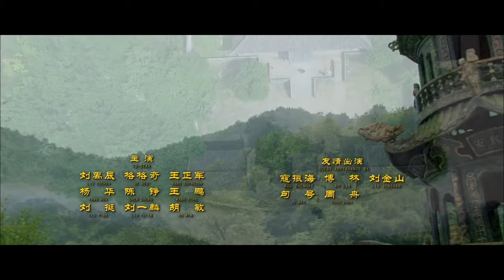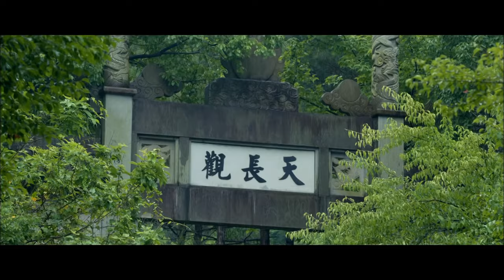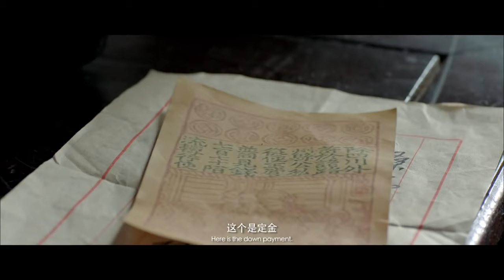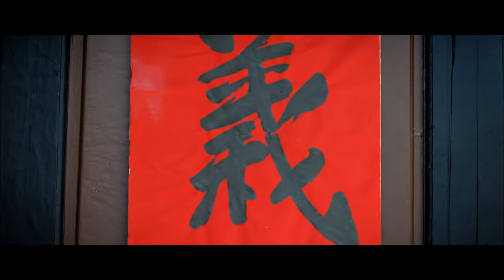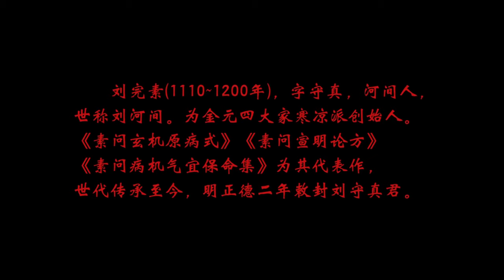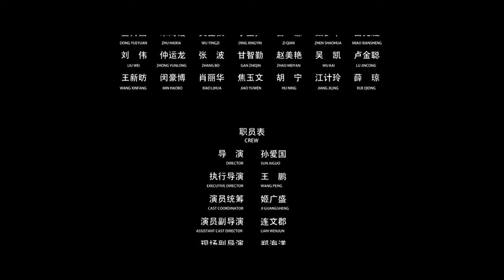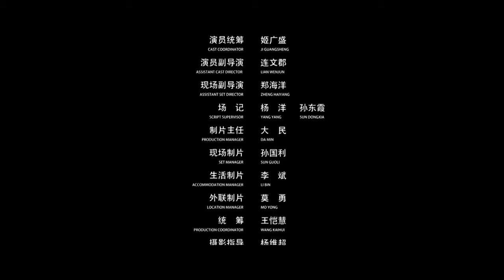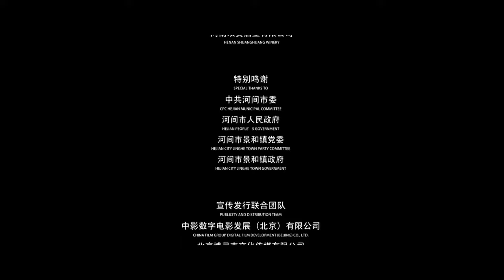Excellent Doctor from Hejian | Biography | History | Costume | China Movie Channel ENGLISH | ENGSUB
Synopsis:
Liu Wansu, a well-known doctor in Hejian, treated the princess Jin Guo, but was involved in a court conspiracy and was forced to desperate. Liu Wansu, who was on the run, saved tens of thousands of people from the great plague, and left the story of "One shot cures two lives", but he also exposed his whereabouts and attracted the pursuit of the killer of the Kingdom of Jin.